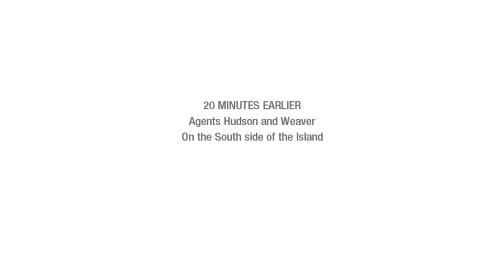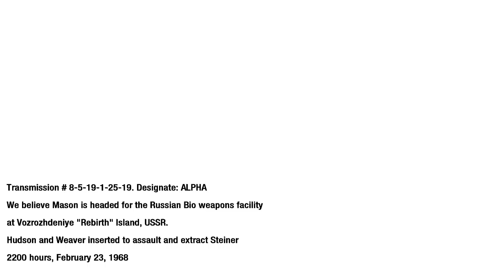Call of Duty Black Ops - 100% - Walkthrough - 720p HD - PC - Part 16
Call of Duty: Black Ops[9] (often shortened to Black Ops) is a first-person shooter video game[5] developed by Treyarch, published by Activision and released worldwide on November 9, 2010 for Microsoft Windows, Xbox 360, PlayStation 3,[4] Wii,[10] and Nintendo DS (separate version developed by n-Space)[1] consoles. Announced on April 30, 2010, the game is the seventh installment of the Call of Duty series, and the first to be set in the Cold War. It is the third in the series to be developed by Treyarch, and is a sequel to the developer's Call of Duty: World at War.[11]